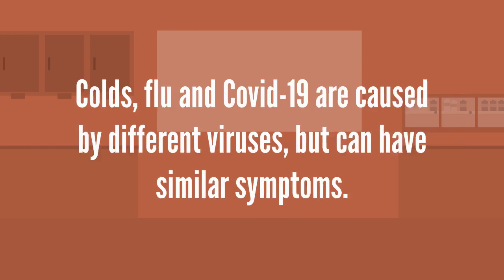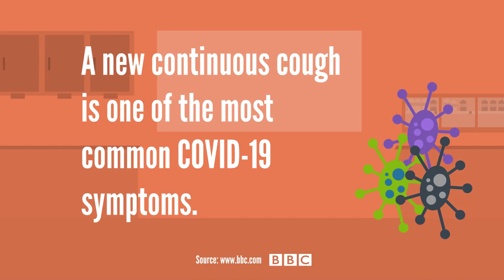COVID-19 symptoms: Is it a cold, flu or coronavirus?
Colds, flu and Covid-19 are caused by different viruses, but can have similar symptoms.

Most people who feel ill with coronavirus will have at least one of the key symptoms:
1- a high temperature
2- a new, continuous cough
3- a loss or change to their sense of smell or taste

So what do you need to know about other things you may catch in the coming months?

Check out the video above to know how to know if you have coronavirus, cold or flu symptoms.

and find simple and practical information from reliable international sources regarding the current outbreak of coronavirus disease (COVID-19).